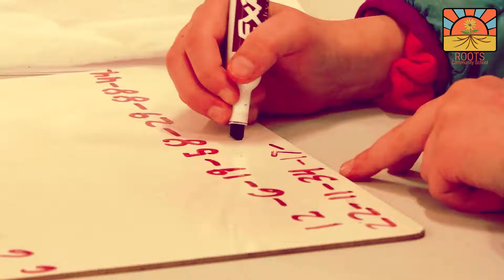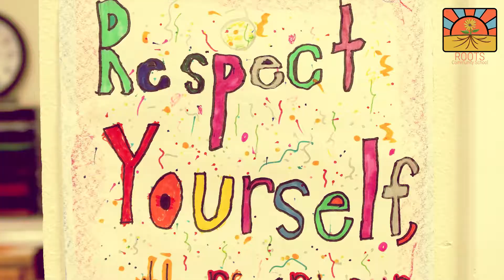Roots Community School - Chelan, WA